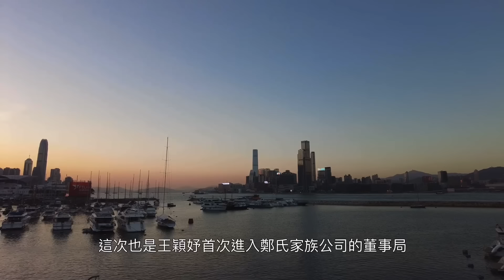蕭定一走得快！前西半山豪宅相鄰單位 內地業主蝕住5500萬叫售｜鄭家純再展帝王之術！王穎妤首正式加入鄭家旗下公司董事局｜許家印尖沙咀375呎「發跡屋」將推拍賣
蕭定一走得快！前西半山豪宅相鄰單位 內地業主蝕住5500萬叫售｜純官再展帝王之術！王穎妤首正式加入鄭家旗下公司｜許家印尖沙咀咁375呎「發跡屋」將推拍賣